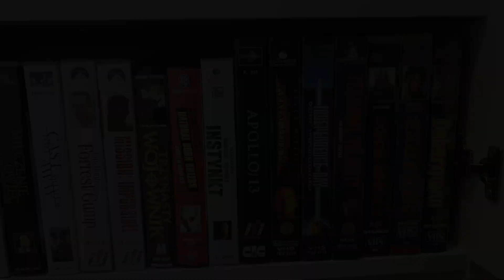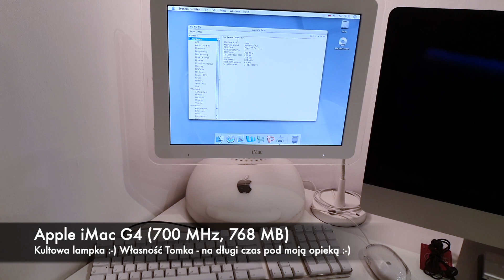Moja aktualna kolekcja Retro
Z ogromną radością zapraszam na przyjrzenie się mojej kolekcji Retro :-) Sporo z tego co zobaczycie zawdzięczam Wam drodzy widzowie :-)